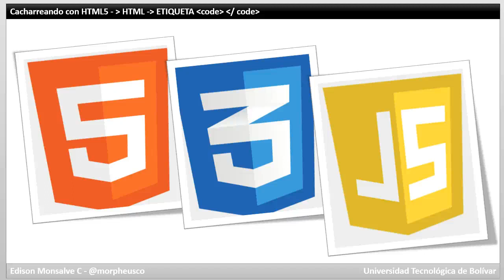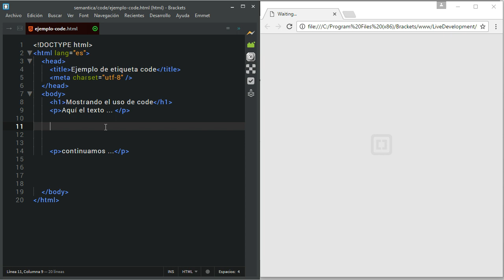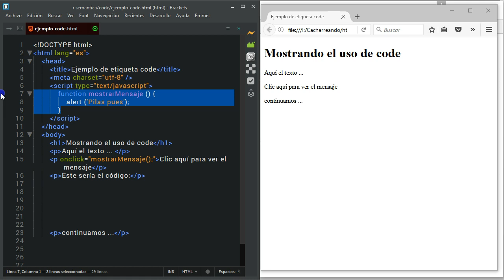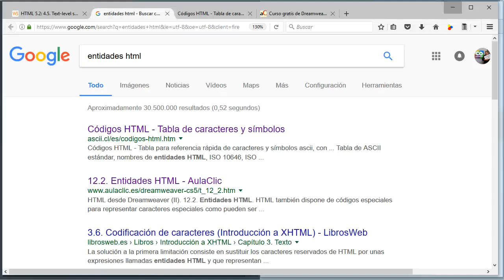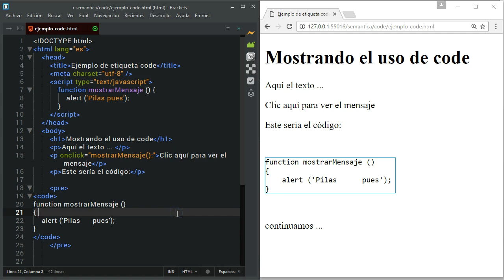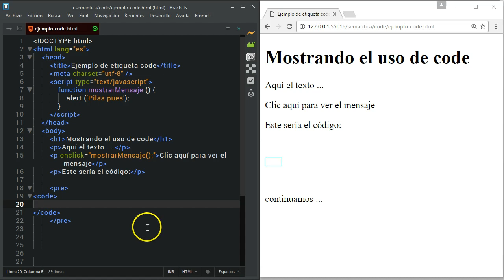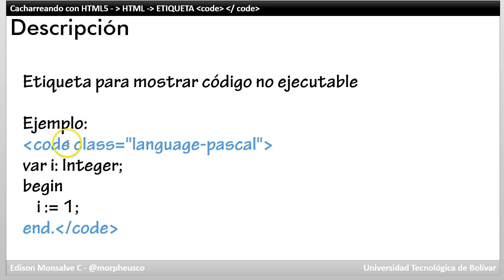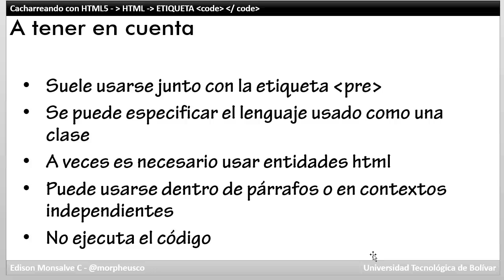Cacharreando html5 semantica code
Serie Cacharreando con HTML5 - Componente semántica - code